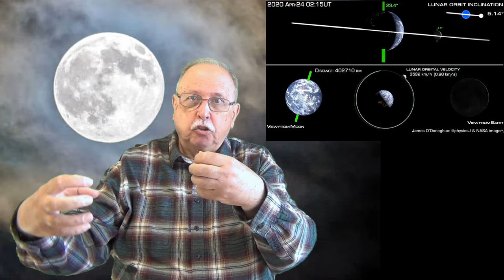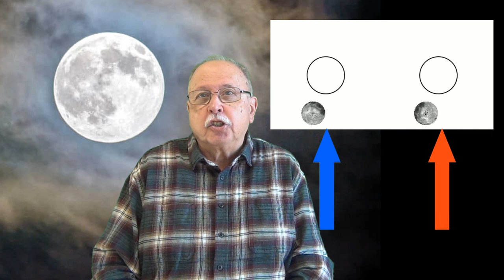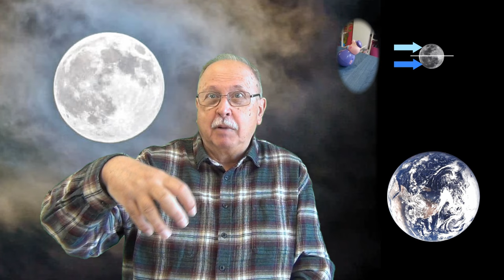FAȚA NEVĂZUTĂ A LUNII (5 minute despre .... - 43)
Videoclipul explică greșelile din spatele a trei concepții legate de sincronizarea rotație-revoluție a mișcării Lunii.